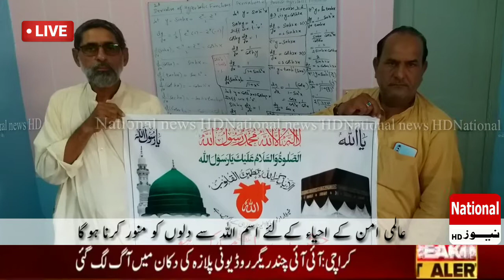عالمی امیر انجمن سرفروشان اسلام علامہ سعید احمد قادریکی بہاولنگر آمد